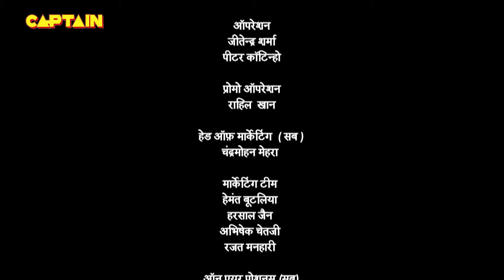जंगल में महारानी चिन्ना देवी को घेरा जहरीले सांपो ने | Tenali Rama | Ep. 791 | Full Episode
Starcast: Manav Gohil, Krishna Bharadwaj, Nimisha Vakharia